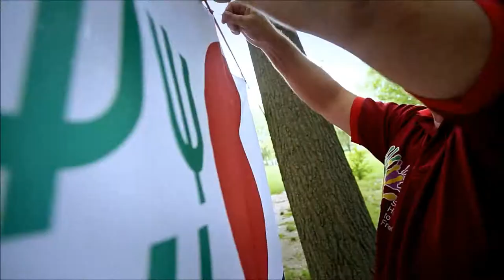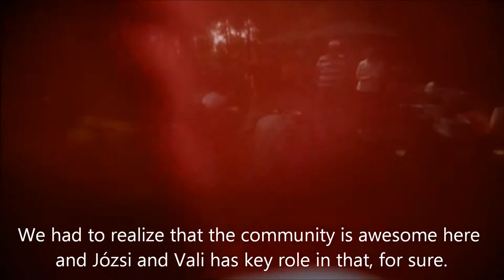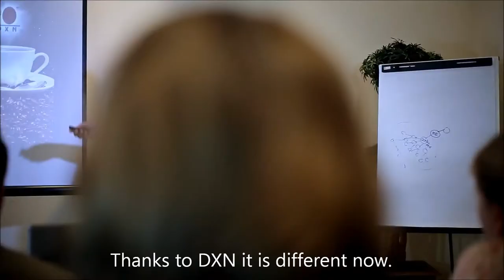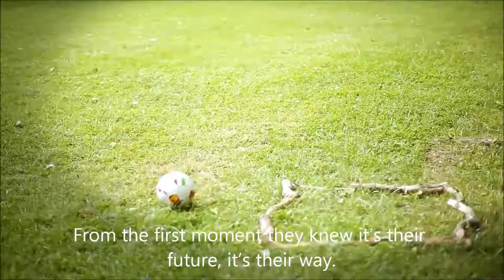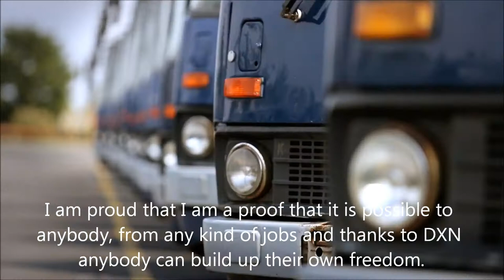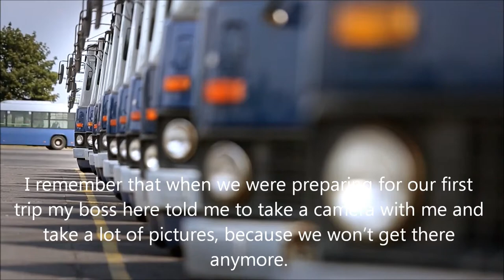DXN success story - Mrs. Vali Specht and Mr. József Specht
We have a network with 13000 members, from 40 countries, with 53 Diamonds. From our passive income we could live wherever we wanted, but we want to live in Hungary.